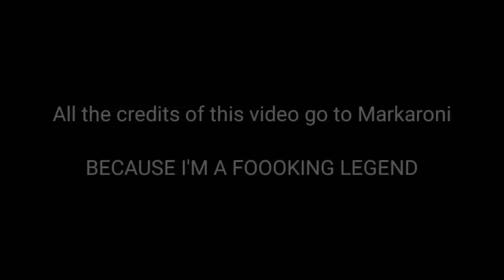Sigma Football Rule 2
Check out @DrogBABA& @DivyanshCR7 for more Sigma football rules 😂💪🏻